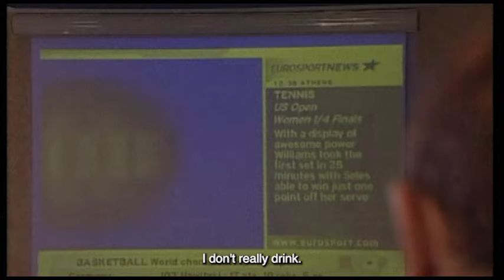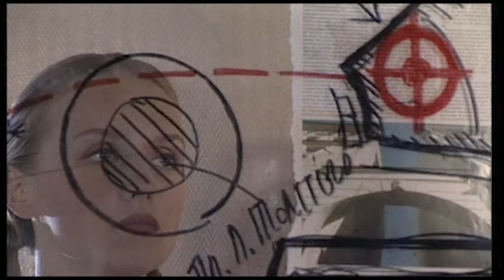EPS AGENCY. Episode 6. Season 2. Russian Series. Detective. English Subtitles